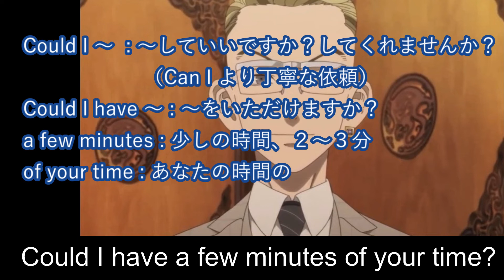【東京リベンジャーズで英語学習】英語版アニメ東卍でリスニングチャレンジ｜稀咲鉄太｜語彙力アップ｜Tokyo revengers anime english dub きさきてった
未来の稀咲鉄太のセリフです。とても紳士な話し方で勉強になります！
是非リスニングに挑戦していってくださいね。私は稀咲にあまり良い印象はありませんが、私の親友は彼のファンです。
英語版を３回流しますので、聞き取れるかどうかチャレンジしてみてくださいね！日常会話という感じで、とても良いと思います！ストーリーが繋がっています。10回音読は長いですよ！頑張りましょうね♡日常会話にも役立つフレーズ満載だと思います♪一緒に楽しみながら学んでいきましょう。
【動画もくじ】
0:00 オープニング
0:15 リスニングチャレンジ３回
1:02 字幕付き
1:20 解説
7:31 10回音読 頑張ろう！
コミックスは25巻が発売されました！ドキドキです。続きが気になって仕方がありません。これからどうなっていくのでしょうか。
このチャンネルで内で、アニメで放送した以上の内容についてのネタバレはしませんが、アニメをまだご覧になっていない方で、内容を知りたくない、という方はご注意ください！のでご安心ください。
好きなことで英語力アップできたら嬉しいですよね。
皆さんは東京卍リベンジャーズのキャラクターは誰が好きですか？
良かったら教えてくださいね♡私は千冬でしょうか…
マンガやアニメで英語学習をするのが大好きです。もし興味がありましたら、他のアニメのリスニングチャレンジ動画もありますので、是非除いていってください！

原作 和久井健
製作 アニメ「東京リベンジャーズ」
製作委員会
Anime television series
Directed by Koichi Hatsumi
Written by Yasuyuki Mutō